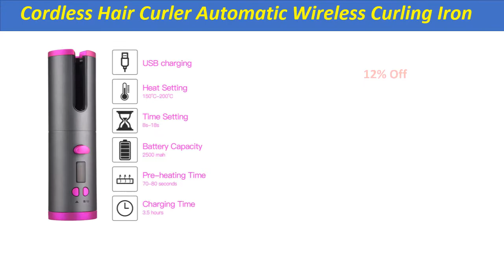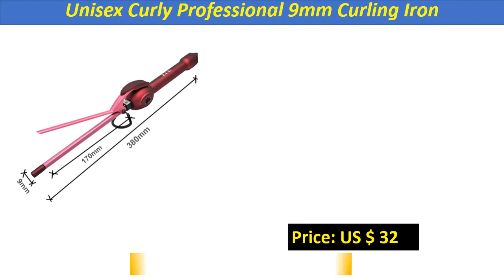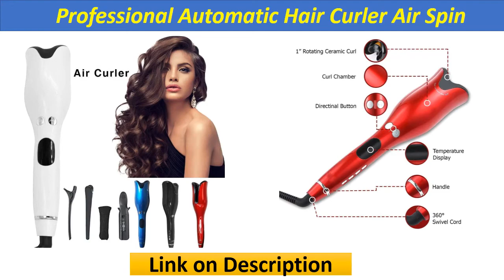TOP 5 Best Curling Iron In 2020 | Rotating Curler Air Hair Curling Iron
Check The Link for Buy & Details:
1. Professional Automatic Hair Curler Air Spin & N Curl 1 Inch Ceramic Rotating Curler Air Hair Curling Iron for All Hair Types

2. 1000W One Step Hair Dryer Brush Volumizer Professional Hair Curling Iron Roller Negative Ion Hot Air Brush Styling Brush

3. multifunctional straightener curling iron for volume infrared hair iron profesional hair salon steam styler ceramic iron LED

4. Cordless Hair Curler Automatic Wireless Curling Iron USB Rechargeable Professional Hair Waver Curlers Ceramic Curling Wand

5. Automatic Hair Curler Rose-shaped Professional rizador de cabello Hair Curlers Iron Salon Plancha de Pelo Hair Curling Iron

The Best Curling Iron
Best Automatic Curling Irons 2020
TOP 5 Best Curling Iron In 2020
Rotating Curler Air Hair Curling Iron
Best Curling Iron In 2020
Curling Wand For Long Hair
Automatic Hair Curlers
Best Curling Irons 2020
Best Automatic Curling Iron Review
The Best Automated Hair Curling Iron
Best Hair Curler
Best Curling Irons in 2020
10 Best Curling Irons
Best Curling Iron 2020
Curling Irons For Short Hair
Curling Iron For FIne Flat Hair
hot tools curling iron

curling iron wand

curling iron sizes

curling iron for short hair

best curling iron that won't damage hair

best curling iron for beginners

best curling iron 2018

tyme curling iron